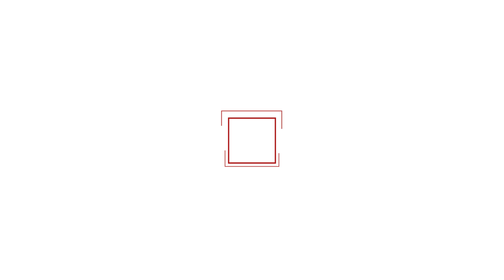Kolejny budżet obronny wyższy od poprzedniego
…dobijamy do 50 mld złotych na obronność. Budżet trzeci rok z kolei rośnie o ponad 11 proc. w stosunku do roku poprzedniego. To bardzo dobre wiadomości dla wojska, bo będą zarówno pieniądze na modernizację ale też na bieżące życie - na wynagrodzenia kadry i pracowników cywilnych, na różne działania socjalne. Ale mnie najbardziej interesuje podniesienie kondycji technologicznej sił zbrojnych i ich wyszkolenie. Na to jest coraz więcej pieniędzy, choć jak w każdej armii zawsze można powiedzieć, że mogłoby być więcej.